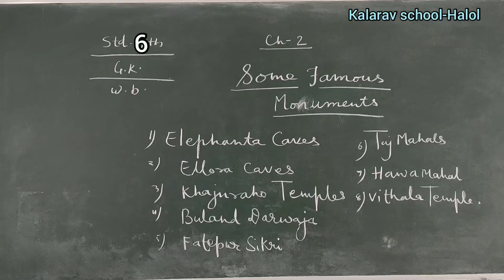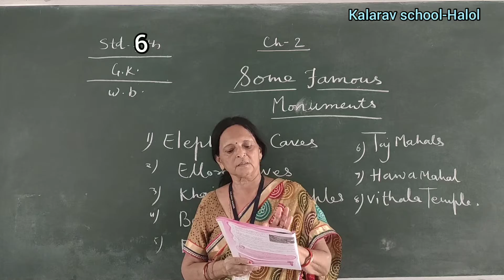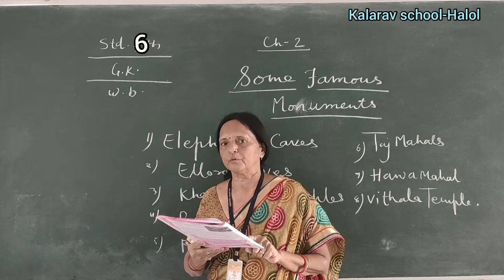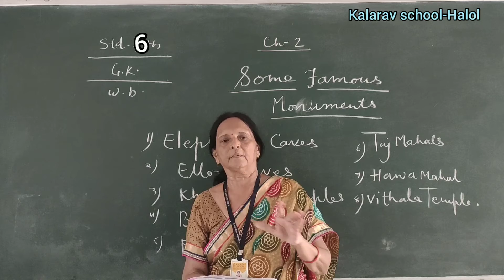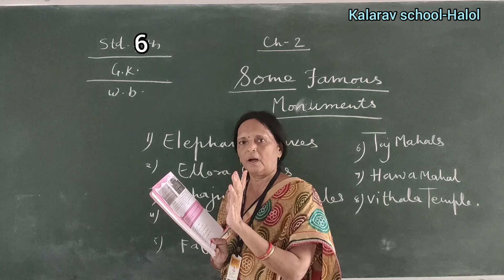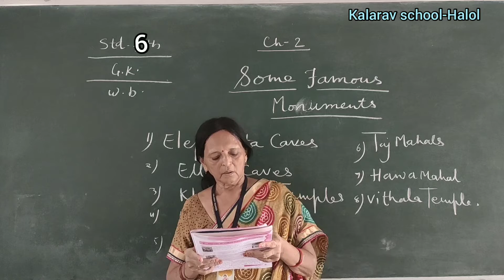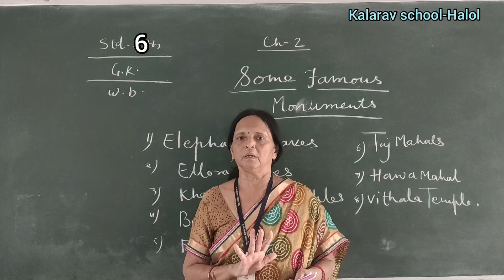Std 6EM G k (ch: 2 Some Famous Mountains)